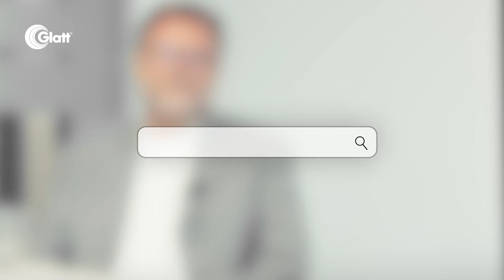Focussing Containment - Episode 12- Robots in containment production - what are the challenges?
When we talk about highly active products and especially potent active pharmaceutical ingredients, we may sometimes think that robots could make our life easier. But is that really always the case? Michael Maintok and Christian Link discuss the pros and cons of robotic production for highly active pharmaceutical products.